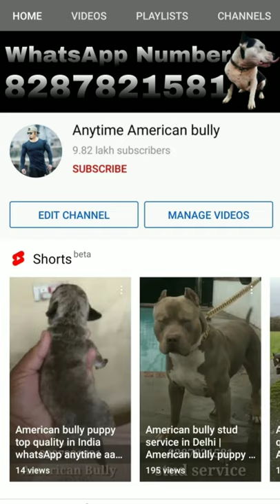American bully top quality puppy | American bully puppies location Delhi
reeds are available with a Lifetime Guarantee of  Purity.

 My location is johripur delhi -94

YouTube channel link👇Gaurav will you help

Anytime American bully,
German Shepherd, German Shepherd baccha
Rottweiler , Rottweiler pups ,
Labrador ,
American Bully ., American Bully pup's,
Pug, pug pups ,
Beagle, beagle pup's,
Saint Bernard,
Pitbull, Pitbull pup's,
Siberian Husky, Siberian Husky pup's,
French Mastiff, French Mastiff pups,
puppy for sale,
American Akita, American Akita puppy,
Bull Mastiff
French bulldog, French bulldog puppy,
Dash hound , Dash hound puppy,
Mughal hound,
Tibetan Mastiff,
Toy Pom, Pomeranian,
Dog kennel,
Dog farm,
Dog puppies,
Dog diet,dog disease,
Kci dogs, kci dog show,
Show quality dogs,
Bully kutta,
Cane Corso,
Chow Chow,
Doberman ,
Online dog purchase,

In this video you watch:- dogmarket​​ dog​​ , pet lover’s paradise, dogs, Rottweiler free, Rottweiler pups free,
 Labrador free,
Pug, pug pups free, petdogmarket​, dogpuppy​, wholesale dog market part 4 with phone number and address, dogmarketindia​, cheapestdogmarket​, dogmarketeindelhi​, greatda​, wholesaledogmarketindelhi​, dogforsalepalamcolonygalidelhi6​ dogmarketdelhi​, dogprice​, dogforadoptionindelhi​, petmarketindelhi​, pugpriceindelhi​
indiaCheapDogMarketDelhi​, CheapestDogpetshop​, indiaBestpetshop​, Delhipetshopmarketदिल्लीDogSnakeRabbitshopi​ sasta dog market दिल्ली vikash pet shop hello Dosto Vikash Pet Shop Moti Nagar Delhi me india capital delhi fish snake rabbit shop market travel/ street food/ marketing

Beagle
-French Mastiff,
-British Bull Dog, British Bull Dog pups
-French Bull Dog,
-Indian Mastiff,
-English mastiff,
-American Cocker Spaniel,
-Poodle,
-Golden Retriever, Golden Retriever puppy,
-Dachshund,
-Siberian Husky,
-Boxer Dog,
-Grey Hound,
-Pomerianian,
-Napoleon Mastiff,
-Great Dane,
-Boston Terrier,
-Doberman,
-Chow Chow,,
-Dalmatian,
-Bull Terrier ,
-Pitbull, ,
-American Pitbull Terrier,
-Cane Corso,
-Belgian Shepherd,
-Pug,
-Labrador,,
-German Shepherd,
-Akita,
Pitbull ,
Bull Mastiff,
Cane Corso,
Akita,
Siberian Huskey,
Rottweiler,
Labrador,
German Shepherd,
Pitbull Puppies for sale,
American Bully,
American Pitbull,
Great Dane ,
Great DaneAll Breeds are available with a Lifetime Guarantee of  Purity.